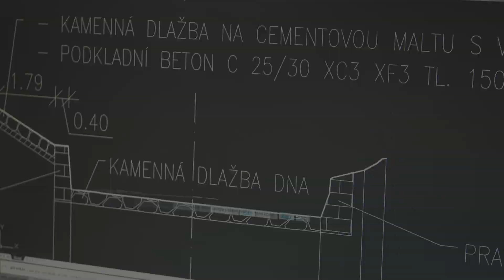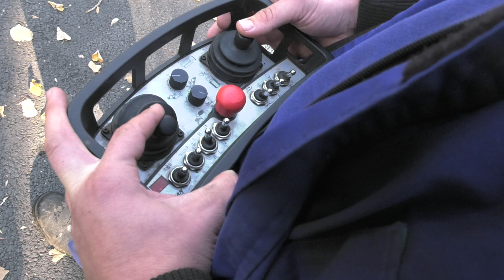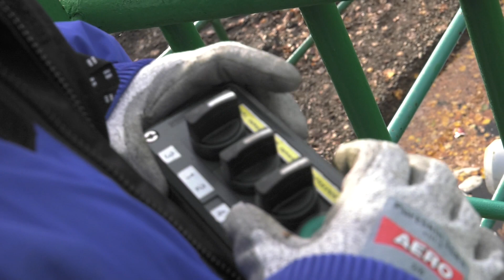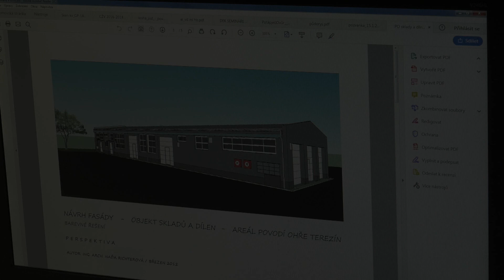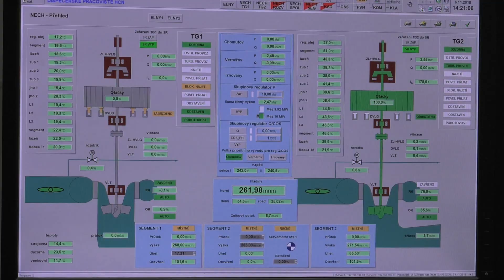Hospodaříme s vodou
Naše činnosti a zaměření